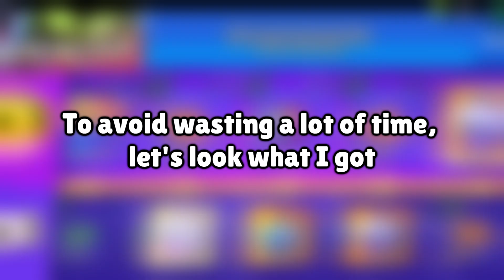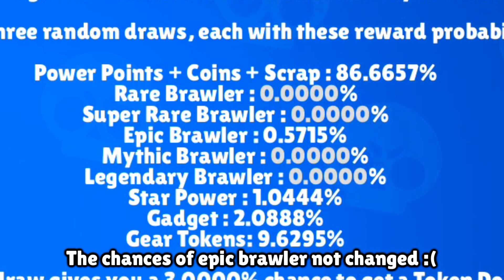Will I get Bonnie?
Bonnie came out today, so I'll try to get it. But will I get it? You will recognize in this video! 😉

I advise you listen this video with headphones ;)

👉 Yellow Chips - Brawl Stars (me) has all rights to the content in this video

The video does not violate copyright.
The video was made for entertainment and educational purposes and is not intended to offend anyone!

⚠️Using my content without my permission is strictly prohibited

⚠️All the clips shown in this video are recorded and edited by me.
 The whole video is filmed,edited and posted by myself ( Yellow Chips)